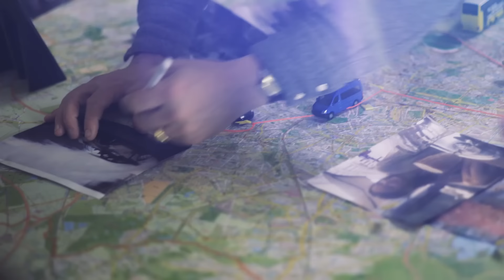Luciano, Palina & Klaas helfen heimlich beim ersten Date: Tinder Date Prank 2 | Late Night Berlin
Nach der Josh und Hannah-Erfolgsstory haben sich zahlreiche Menschen gemeldet, deren Date ebenfalls das "Klaas-Treatment" gebrauchen könnte. Keos Aufruf hat Klaas besonders berührt, daher pimpt er ihr Date mithilfe von Palina und Luciano gehörig auf. Wer sich da nicht verliebt, hat kein Herz!